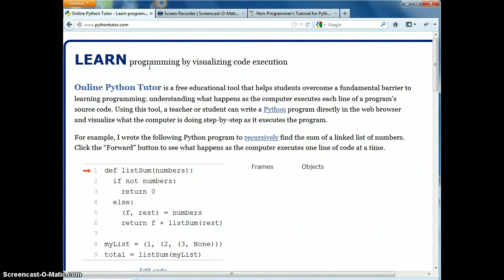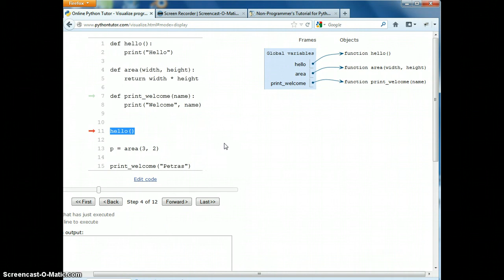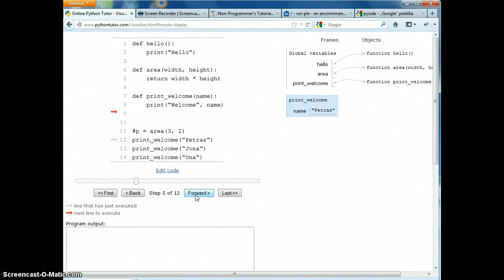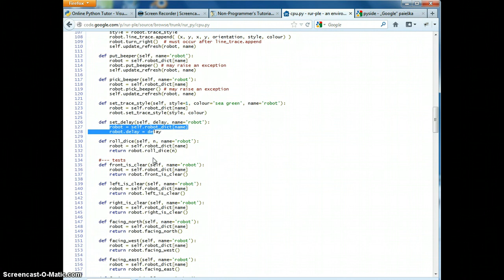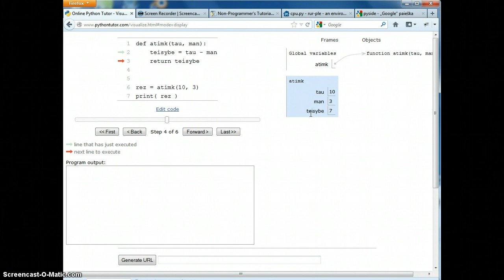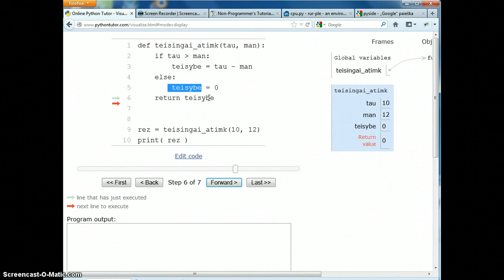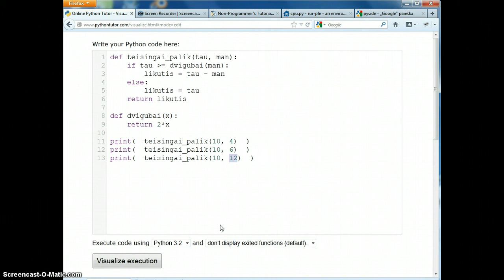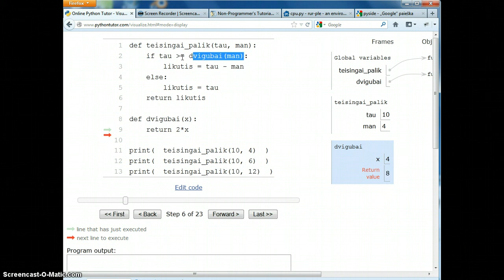Python funkcijų įvadas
Python funkcijos, duomenų perdavimas ir pan...